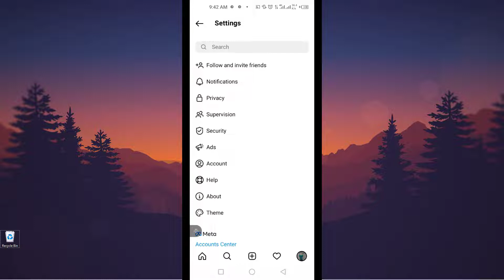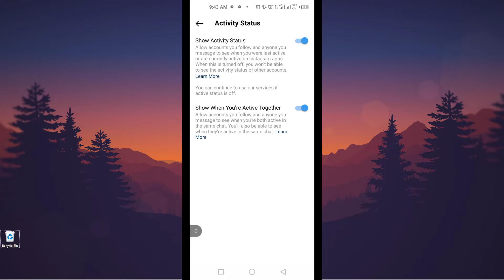How to Hide Active Now on Instagram✅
Hide active now on instagram, in this instagram tutorial you will be learning how to hide active now on instagram  or how to hide online status on instagram .

Video Cover::
how to hide online on instagram
how to hide online on instagram in hindi
how to hide online status on instagram
how to disable active now on instagram
how to turn off active now on instagram
how to turn off last seen on instagram
how to disable last seen on instagram